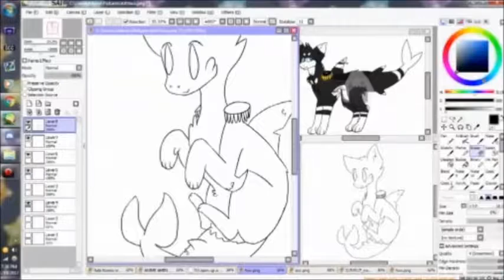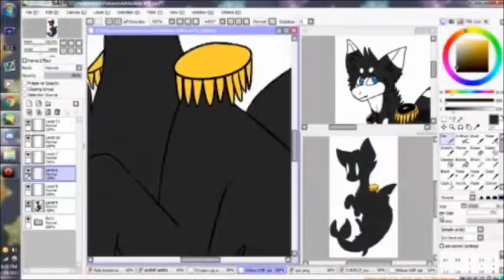Kaiyo Speed draw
Yay new speed draw!

If you liked the song I used check their music out, I'm in love with it-
Legal stuff

The song I used in this video is "sorry for not answering the phone, I'm too busy trying to fly away" by "In love with a ghost" which is under this creative commons license